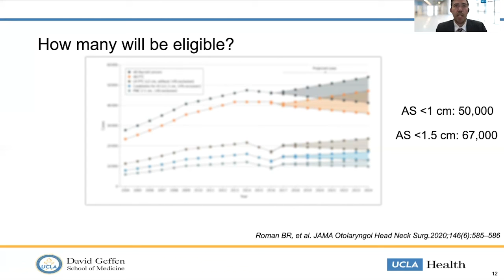Eligibility of Patients for Active Surveillance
Dr. Max Schumm discusses how many patients may be eligible for active surveillance of thyroid cancer over the course of the next several years.